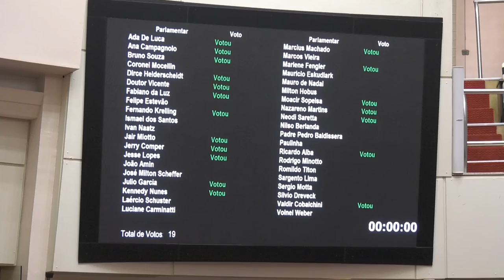É Notícia - Plenário aprova financiamento para prevenção de desastres naturais - 23/11/21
Por unanimidade de votos, o Plenário da Assembleia Legislativa aprovou o Projeto de Lei 331/2021 que autoriza o Poder Executivo a prestar contragarantia à participação da União em operação de crédito externo firmada entre o BRDE e o BIRD. O objetivo da proposta é disponibilizar recursos aos municípios para obras de prevenção e mitigação de desastres naturais e riscos climáticos.